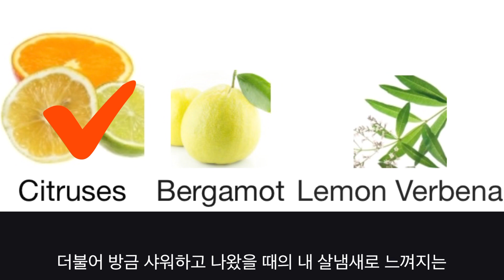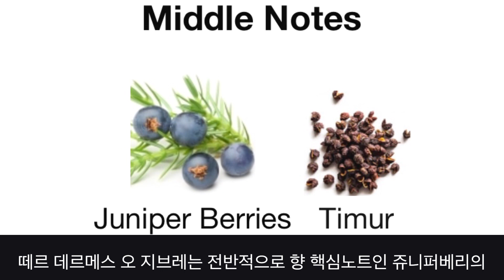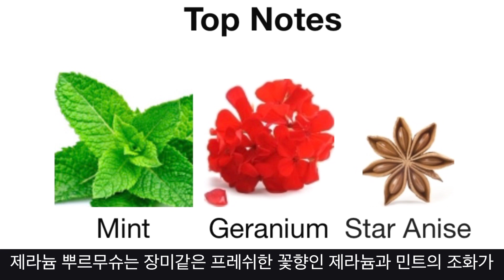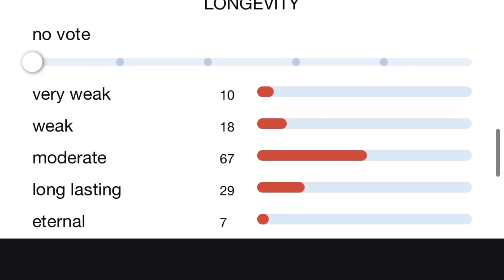폭염에 뿌리는 향수(딥디크,에르메스, 프레데릭말,밀러해리스)feat 에르메스 2022년 신상👍🏻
✔️Diptyque 00:05
L'Eau de Neroli
로 드 네롤리

✔️Hermès 00:42
Terre d'Hermes Eau Givree
떼르 데르메스 오 지브레 edp

✔️Frederic Malle 01:27
Bigarade concentree
비가라드 꽁쌍드레

✔️Frederic Malle 01:58
GERANIUM ROUR MONSIEUR
제라늄 뿌르무슈￼

✔️(Brand Gift)
Miller Harris  02:35
Tea Tonique
밀러해리스 티토니끄

📌 정리:Pick 03:18